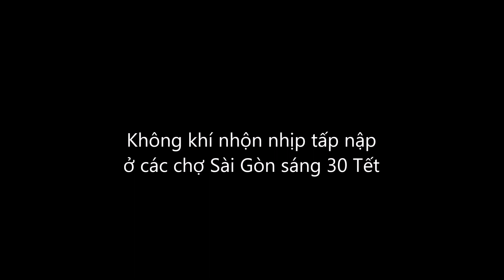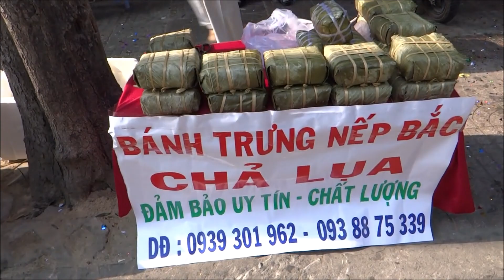Không khí nhộn nhịp tấp nập ở các chợ Sài Gòn sáng 30 Tết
Không khí mua sắm nhộn nhịp tấp nập ở các chợ Sài Gòn sáng ngày 30 Tết...